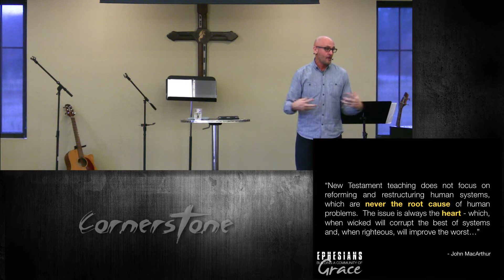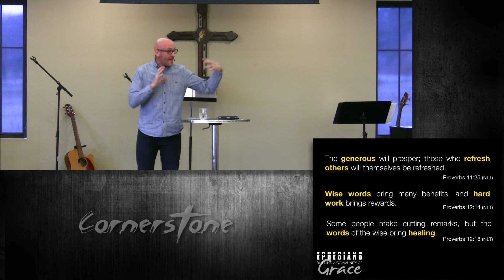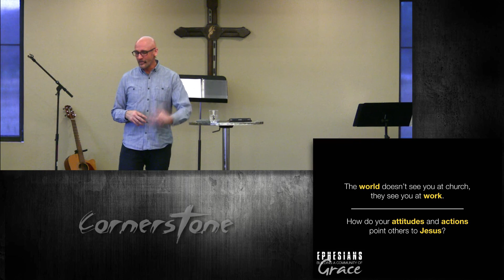Cornerstone Services - 11/24/19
Cornerstone Church Service